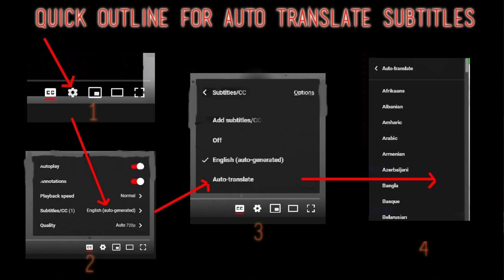Morrissey Reaction - Suedehead Blocked and edited - Requested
I React to Morrissey - Suedehead